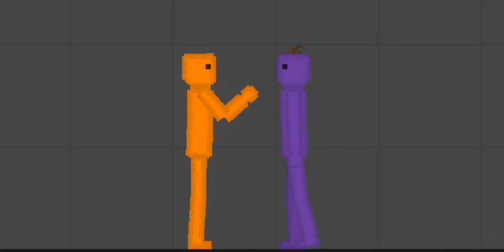POV:You meet William